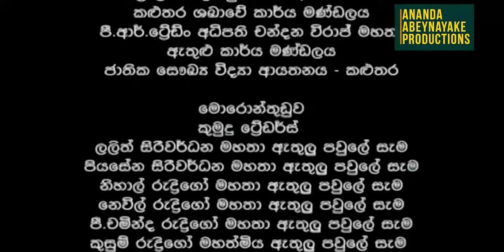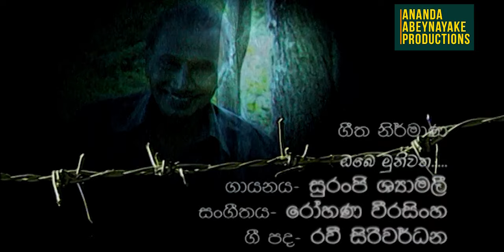Waten Eha ( වැටෙන් එහා ) | Episode 08 | Ananda Abenayake Productions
🎥සුමින්ද සිරිසේන, ජයලත් මනෝරත්න රංගනයෙන් දායක වන  " වැටෙන් එහා  " ටෙලි නාට්‍ය  සතියේ සෑම දිනකම රාත්‍රී 7.30 ට "Ananda Abeynayake Productions " YouTube චැනලය ඔස්සේ ...

➡නිෂ්පාදනය ,  : ආනන්ද අබේනායක
➡තිර රචනය  : ජයලත් මනෝරත්න
➡අධ්‍යක්ෂණය : රොෂාන් කුරුප්පු
➡නළු නිළියන් : සිරිල් වික්‍රමගේ , පද්මිණි දිවිතුරුගම , සුමින්ද සිරිසේන , ප්‍රියා රණසිංහ , ජයලත් මනෝරත්න , අයිරාංගනී සේරසිංහ , ජයනි සේනානායක , දීපානී සිල්වා